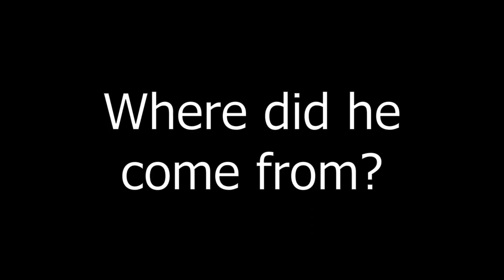staff of earth is random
since staff of earth's projectile doesn't dissapear until it stops moving completely, it can tumble down hundreds of blocks and still crush an innocent soul, turning them to dust